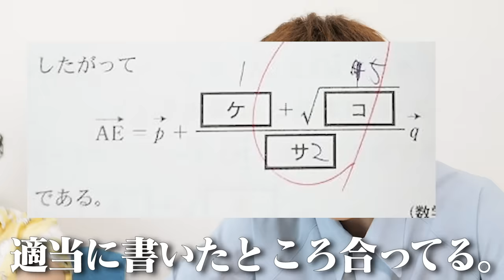【弱体化】24時間寝てないでんがんvs元気なはなお、さすがに学力トントン説ｗｗｗｗｗｗｗ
編集：キム

◆ほえいグッズは8/3〜16までの期間限定販売！